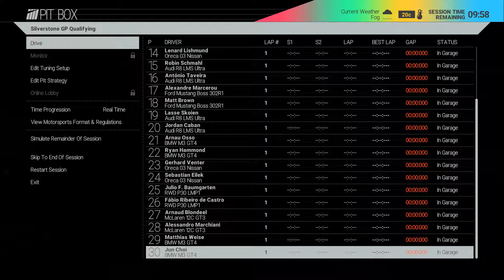Project CARS Endurance : European Endurance Championship Round 1/3 - BMW M3 GT4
Car                       : BMW M3 GT4
Track                   : Silverstone GP
AI Difficulty        : 85%
Session Length : 10%
Controller           : Logitech G27 H-Shifter